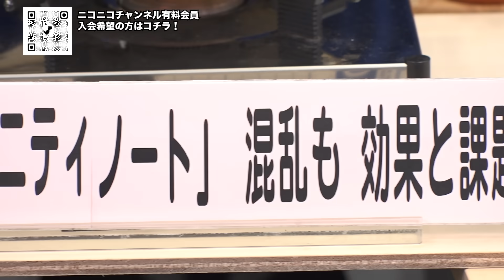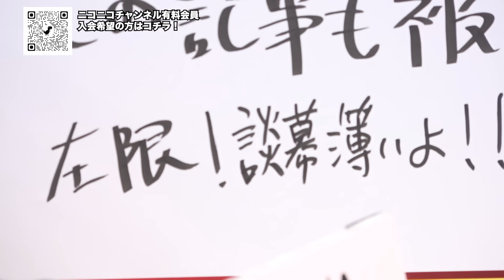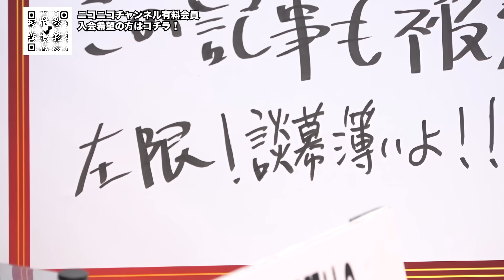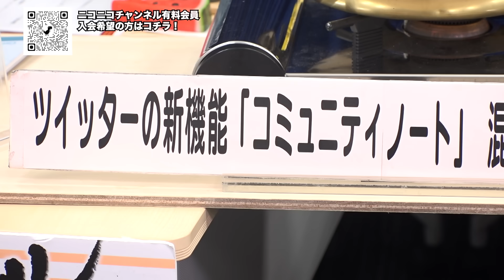第215回ニュース解説「新機能コミュニティノートはファクトチェックでは無い！」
【ニュース解説】
須田さん、上念さん、居島さんの３人が話題のニュースを解説。

今回のニュース解説は…

■出演者
須田慎一郎
上念司
居島一平

☑️第213回《闇鍋ジャーナリズム》高橋洋一は見た！あの事務次官もハマった●●しゃぶしゃぶ狂奏曲

☑️第210回《闇鍋ジャーナリズム》米露が秘密協議クリミア諦めプーチン排除で停戦か